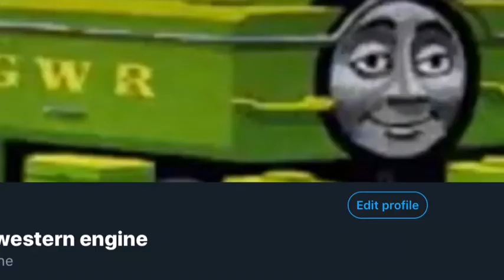My Twitter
Make sure to follow it